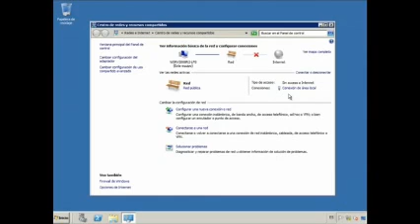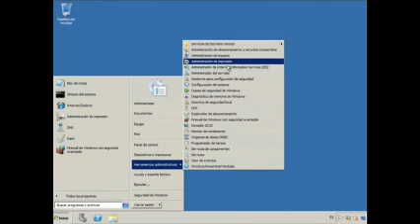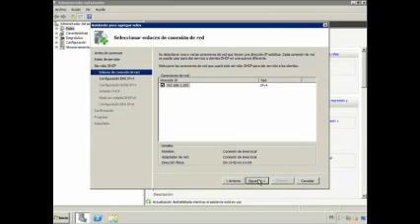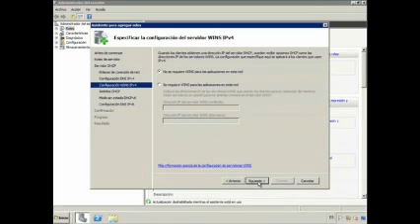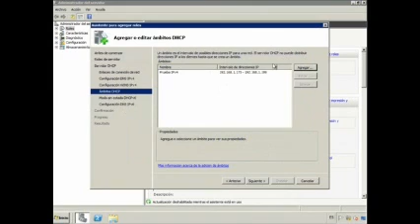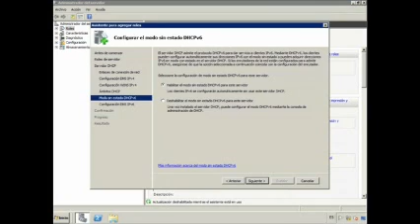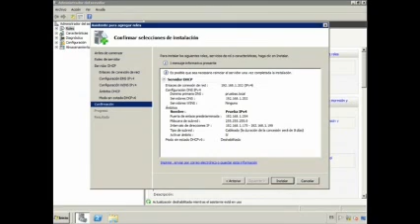DHCP WINDOWS SERVER